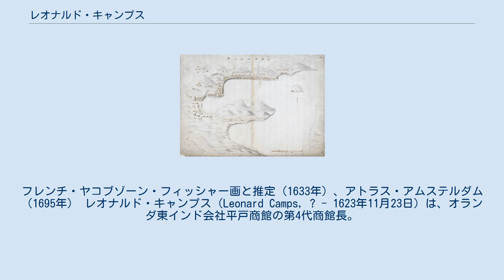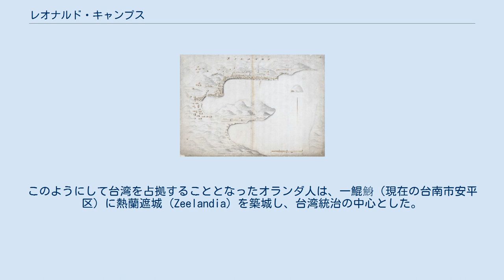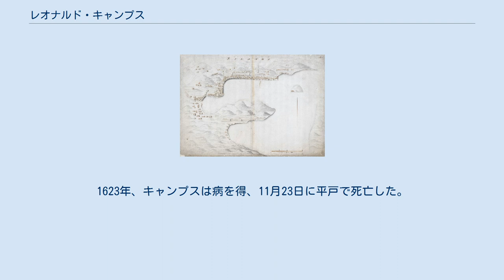レオナルド・キャンプス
平戸湾の伏図（オランダ国立公文書館）。
フレンチ・ヤコブゾーン・フィッシャー画と推定（1633年）、アトラス・アムステルダム（1695年） レオナルド・キャンプス（Leonard Camps, ? - 1623年11月23日）は、オランダ東インド会社平戸商館の第4代商館長。
ヤックス・スペックスの後任として、1621年10月29日から1623年11月21日までその任にあった。
キャンプスは1616年初めに来日した。
1621年に商館長になると、1622年1月27日に徳川秀忠に拝謁したが、その際にイギリス商館長であったリチャード・コックスを伴ったが、これは両者で武器禁輸解除を請願するためであった。
 キャンプスは貿易額を拡大するため、中国の絹を日本に輸入することを提案した。
彼は、マカオにおけるヤン・ピーテルスゾーン・クーンの戦闘行為が、日本との貿易に打撃を与えたと信じた。
東インド会社はマレー諸島において中国商人にその活動を阻止されたため、1622年7月に澎湖諸島を占領し、そこをアジア貿易の拠点とした。
その後1624年には明軍と8ヶ月に渡る戦火を交えた、両国の間で和議が成立し、澎湖の要塞と砲台を破棄し、オランダ人は台湾に移ることを明朝が認めた。
このようにして台湾を占拠することとなったオランダ人は、一鯤鯓（現在の台南市安平区）に熱蘭遮城 (Zeelandia) を築城し、台湾統治の中心とした。
 キャンプスは日本の絹の年間輸入量を180樽と見積もった。
1621年から1623年にかけ、毎年14隻以上のオランダ船が平戸に入港した。
日本側はその代金を金銀で支払った。
1623年、キャンプスは病を得、11月23日に平戸で死亡した。